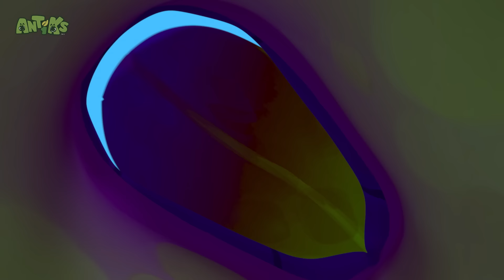Killing Time 🕚 | ANTIKS | Moonbug Kids - Funny Cartoons and Animation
00:00 Killing Time
02:07 Hooked
04:06 Spring Fever
06:06 Bad Vibrations
08:05 Knight Fight
10:05 Nutcrackers
12:04 Frozen
14:04 Potion in Motion
16:04 High Flyers
18:03 Speed Racers
20:03 Zombie Mushroom Mayhem
22:02 A Pear of Losers
24:02 Cookie Rookies
26:01 All Dried Up
28:01 Petrol Heads
30:00 Grand Thief Apple
32:00 Wrestle Maniacs
34:00 Hide And Shriek
35:59 Phone a Friend
37:59 That Sinking Feeling
39:59 Cotton Buddies
41:58 Jammed
43:58 Gone With the Wind
45:58 Stuck on You
47:57 Skinny Dipper
49:57 The Big Pitcher
51:57 Home Invasion
53:56 Suckers
55:56 Drained
57:55 Break a Leg